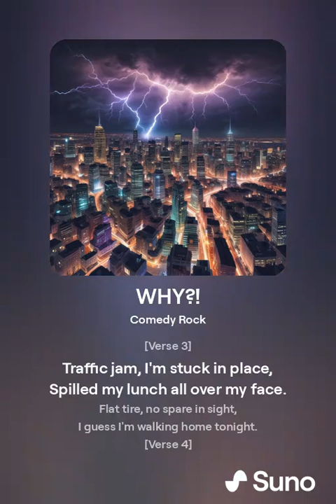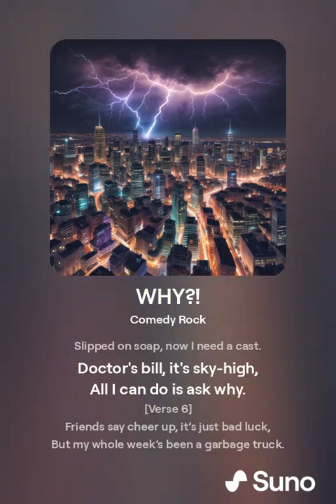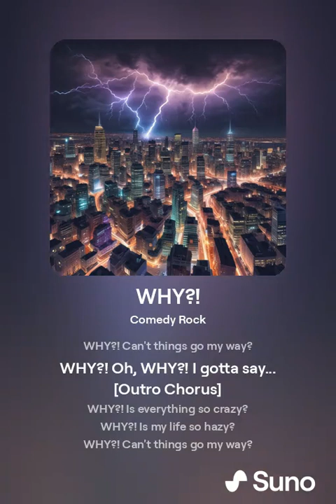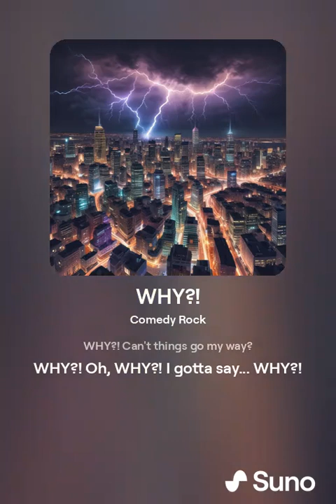WHY?! (lyrics)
"WHY?!" is a high-energy, comedic rock song that captures the frustration and bewilderment we often feel when life throws absurd and inexplicable situations our way. With powerful guitar riffs, punchy drums, and an infectious melody, the song humorously expresses the exasperation of dealing with life's unexpected twists and turns, asking the simple but profound question: "WHY?!"